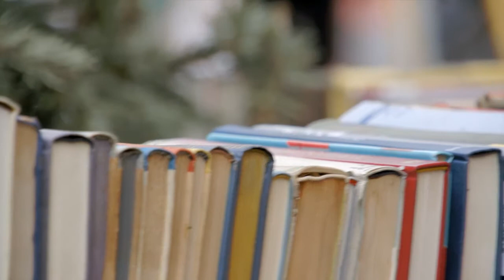Olga Grjasnowa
Adelbert-von-Chamisso-Förderpreis 2015. Grjasnowa, geboren 1984 in Baku, Aserbaidschan, wuchs im Kaukasus auf. Längere Aufenthalte in Polen, Russland und Israel folgten. Sie ist Absolventin des Deutschen Literaturinstituts Leipzig.